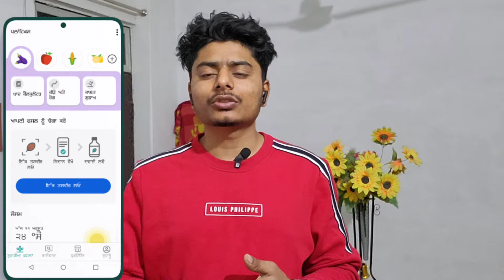March 2024 me konsi sabji lagaye | March me sabji ki kheti | Vegetable to grow in march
मार्च में कौनसी सब्ज़ी लगाएँ | March me boi jane wali sabjiyan | March me lagai jane wali sabji | March me konsi kheti kare | Vegetable farming in march month | Sabji ki kheti

आज इस वीडियो में निम्नलिखित विषय पर जानकारी दी गई है
1-मार्च में कौनसी सब्ज़ी लगाएँ
2-मार्च 2024 में कौनसी सब्ज़ी लगाएँ
3-मार्च में सब्ज़ी की खेती
4-मार्च महीने में कौंडी सब्ज़ी लगाएँ
5-मार्च में बोई जाने वाली सब्जियाँ
6-मार्च में लगाई जाने वाली सब्ज़ी
7-मार्च में कौनसी खेती करे
8-भिंडी की खेती
9-मिर्च की खेती
10-सब्ज़ी की खेती

Following topics cover in this video
1-march me konsi sabji lagaye
2-march 2024 me konsi sabji lagaye
3-March me sabji ki kheti
4-march me konsi kheti kare
5-March me lagai jane wali sabji
6-vegetable to grow in march
7-march me bhindi ki kheti
8-march me mirch ki kheti
9-March me sabjiyo ki kheti
10-vegetable farming